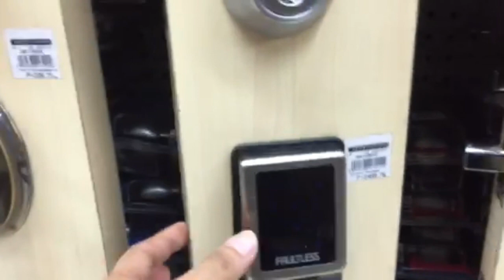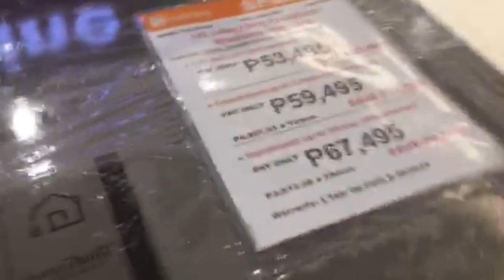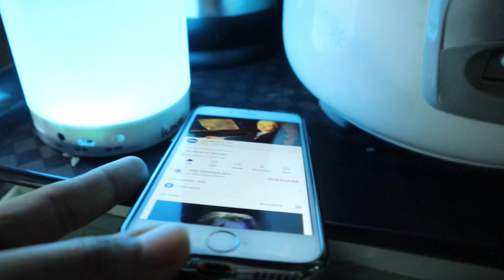SABIHIN MO SALAMAT EO! NAKABENTA NG ALAHAS -mamaleysvlog